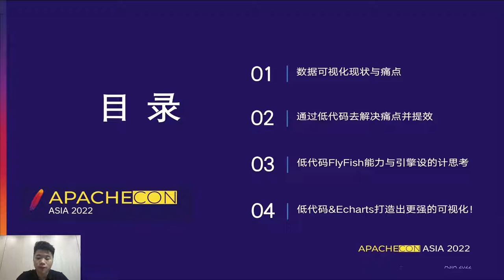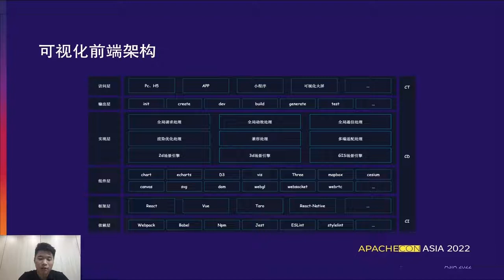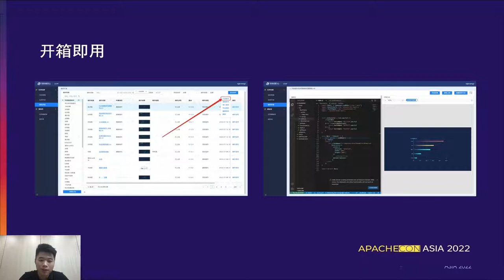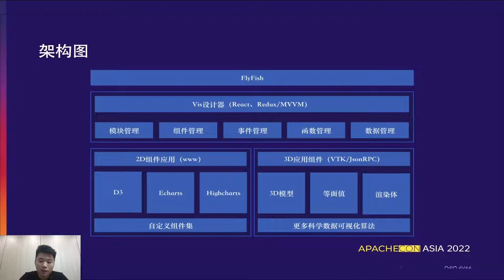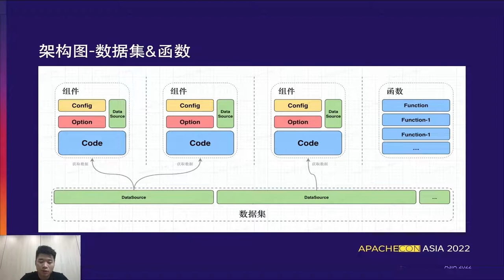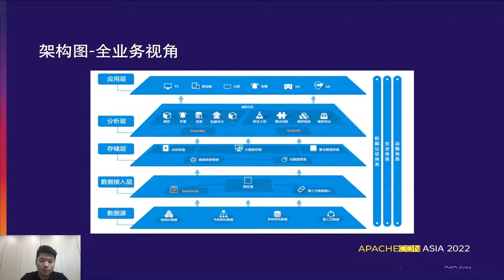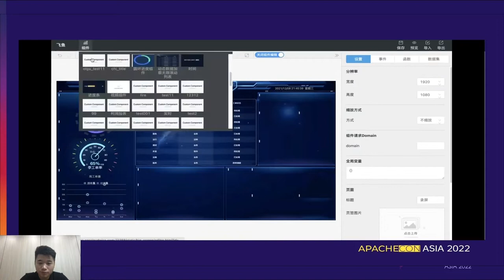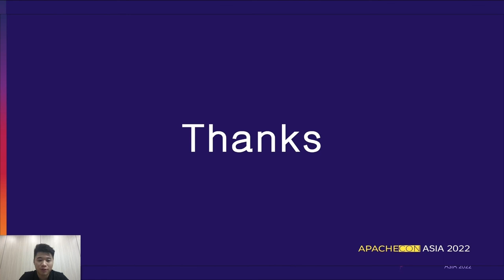Exploration And Practice Of Low Code Platform For Big Data Visualization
Haihu Wang : Cloudwise, Research and development manager, Haihu Wang, PMC of FlyFish open source project, cloud intelligence R&D Manager, full stack engineer, major in visualization, 3D engine, 3D GIS scene, low code, etc. Member of the AlOps Community Expert Group. AntV contributor and one of the DWF project developers of Thulab, Tsinghua University.

This paper introduces the current situation of data visualization and the pain points exposed by the current situation, introduces the concept of low code based on the idea of solving the pain points, introduces the design and thinking of low code engine, introduces the characteristics and capabilities of Flyfish, how to solve the pain points in the industry and how to improve the efficiency. How to combine Apache Echarts to create better and more powerful visualization components and make data visualization screens efficiently!